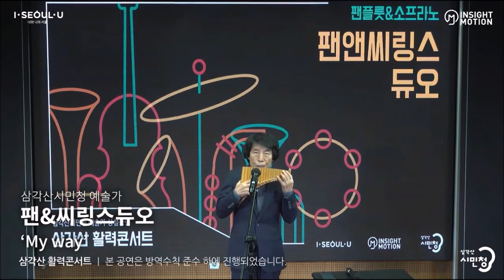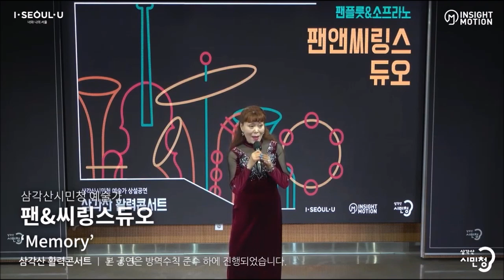My way & Memory & Summer snow - Pan & Syrinx(Panflute/성대현 & Soprano/황수정)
2021년 삼각산 시민청 활력콘서트 마지막 연주. 11월 19일(금)
팬플룻. Panflute. panflöte. Panpipe. flute de pan. pánsíp.